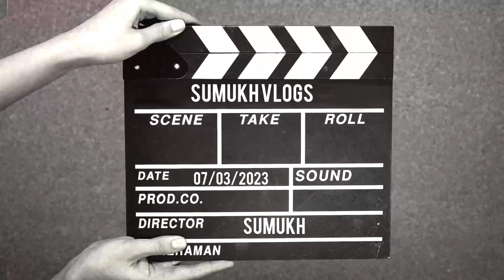MORNING TREK & DELICIOUS NACHOS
A day started with morning trek and ate delicious nachos at cafe katha pune.